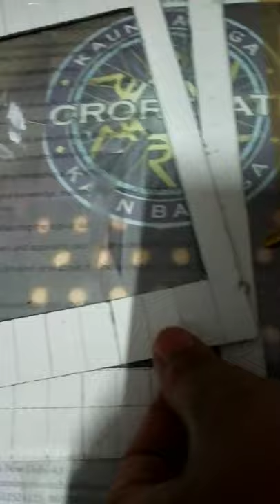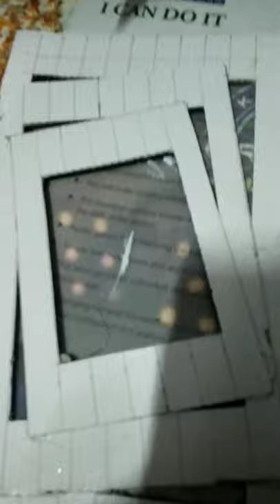DIY LAMP I CARDBOARD LAMP I LED LAMP I HOME DECOR I CORNER LAMP I FAB FASHION TRANDZ